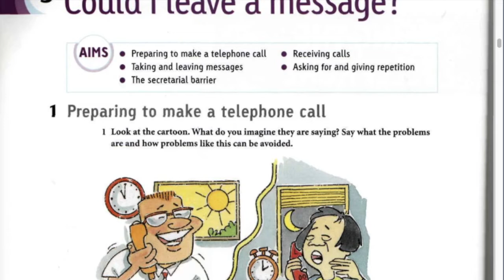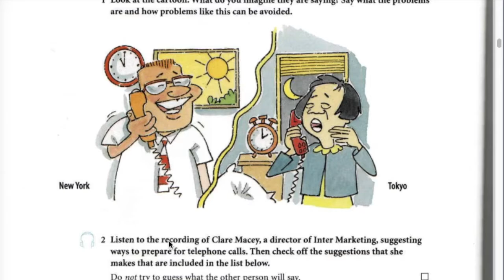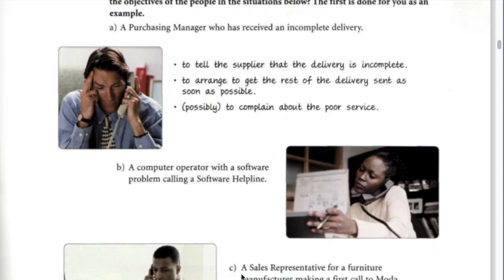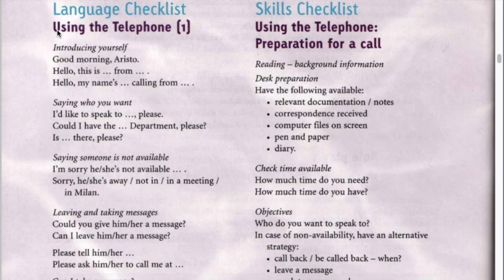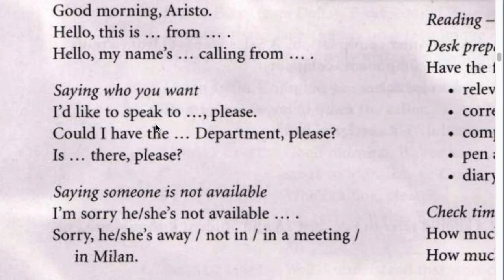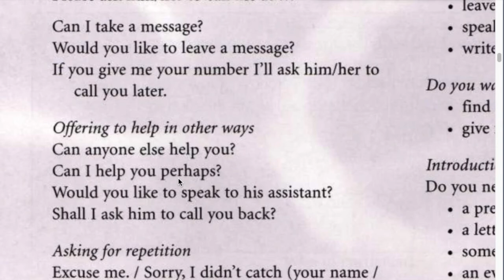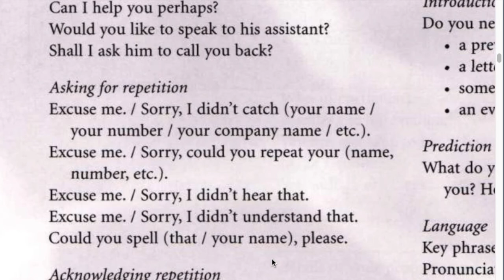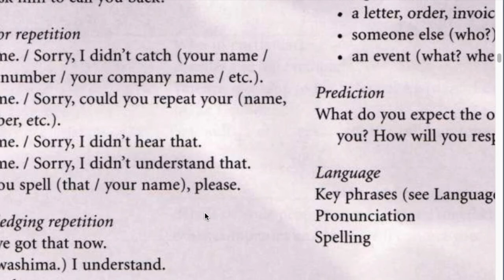Video 1 Telephone